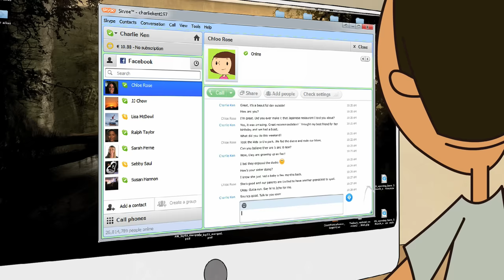Do Not Abandon Your Pet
A dog suffers from hardship and emotional pain after his owner decided to abandon him at the park one day. "Do Not Abandon Your Pet" reminds you that you should never abandon your pet even if you have other commitments.